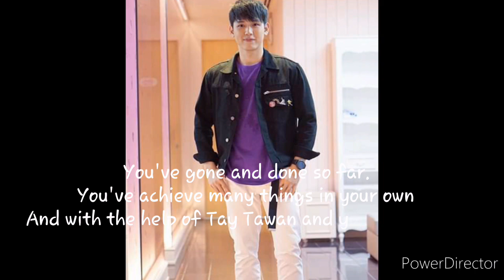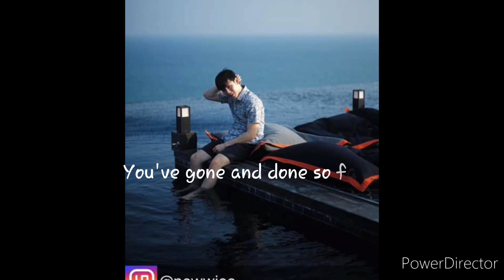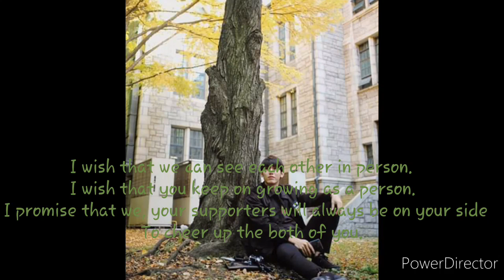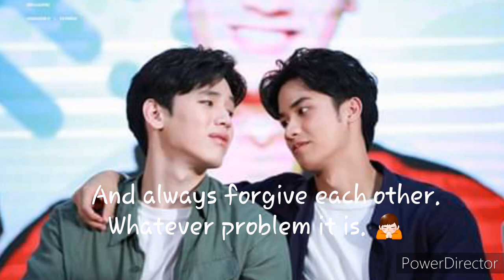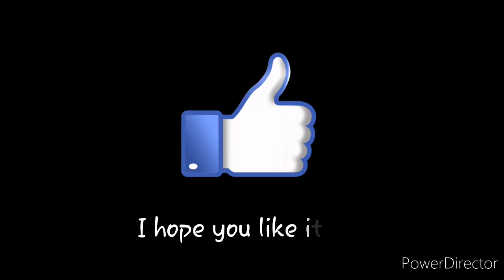Newwie's 27th Birthday 😍❤ (Message and Wishes For Newwie and Tay )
Newwie and Tay Tawan moments together and some selfies and photograph. ❤